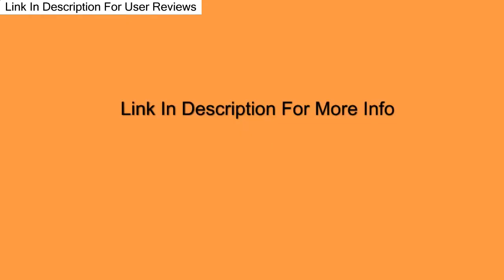Polar V800 Unbiased Review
Don't get the Polar V800 until you've looked at the reviews.